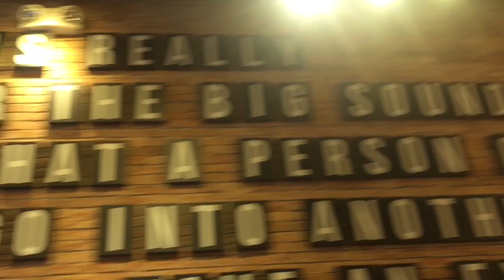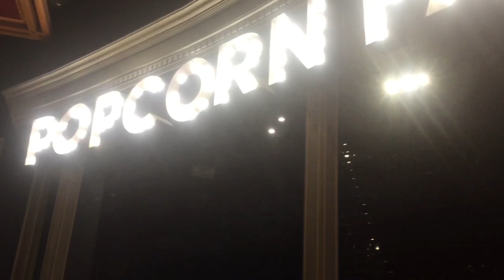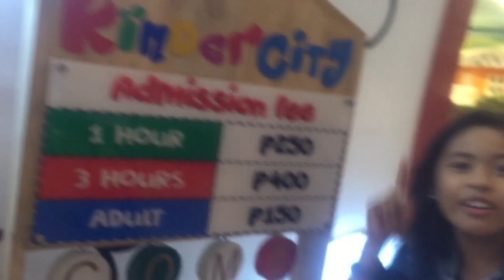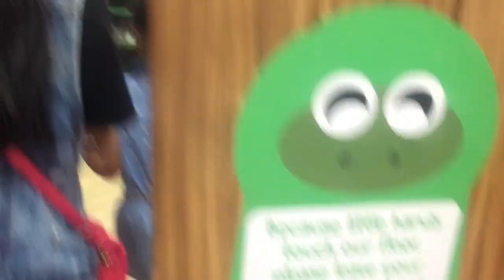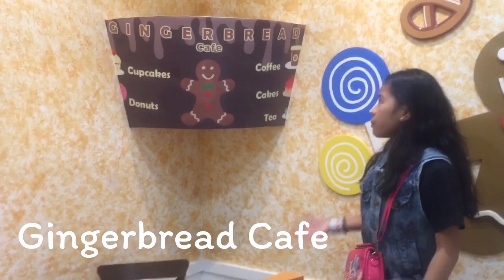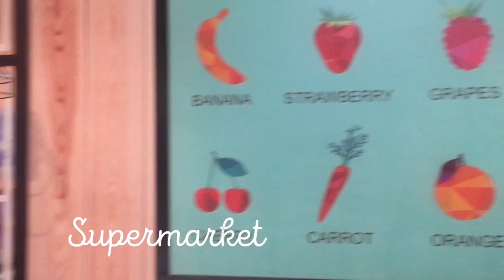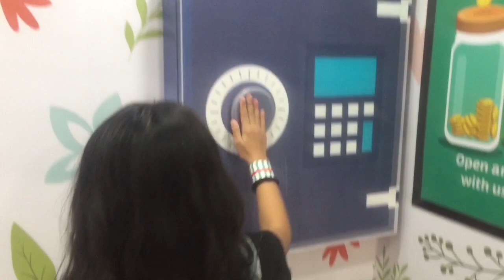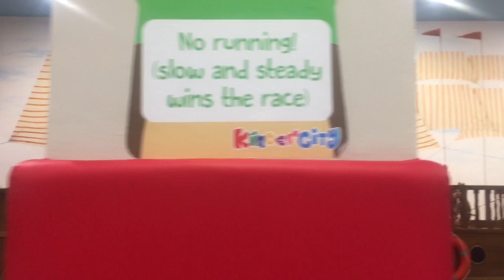Spiderman and Kinder City Adventures!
We have always loved Marvel, and Spiderman is definitely a must-watch! Kinder City in Vista Mall is a place not just to play but to immerse your kids to different environment!

Photo used: Spiderman from Home by Marvel

Anya and Juju started doing videos at an early age. Seeing this as a chance to express themselves creatively, this channel was made for them to show their funny and smart side.

Their vlogs range from travel, lifestyle, food, books, school and basically everything under the sun!

This Channel is for everyone like us who love to have fun! Follow us in all our adventures!